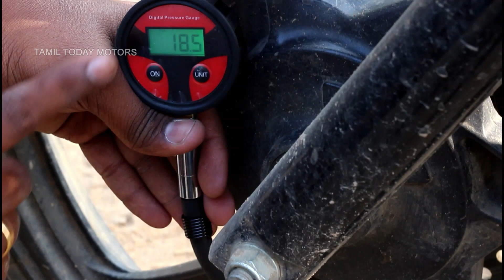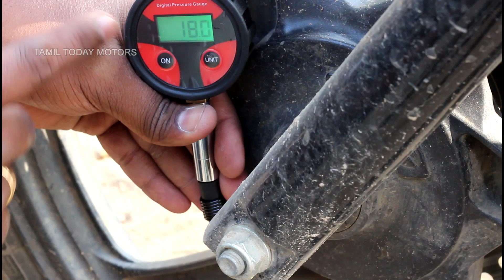உங்க டயர்ல காற்று சரியா இருக்கா| Best Digital Air Pressure gauge | Tamil Today Motors